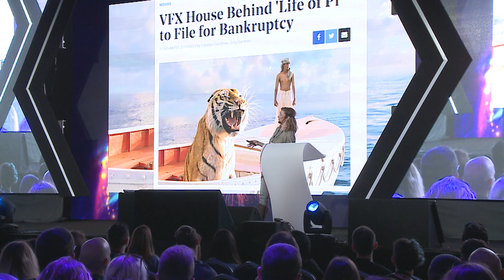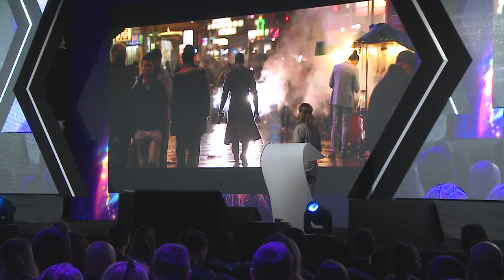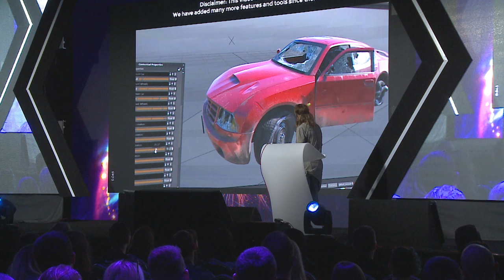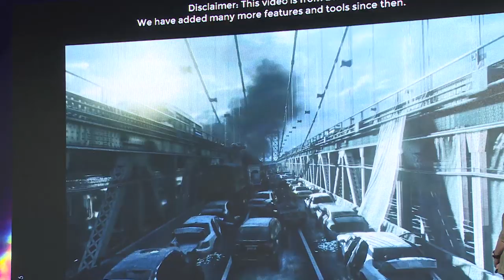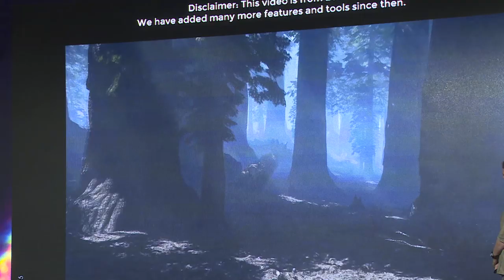Sonja Christoph — Switching lanes: From movies and blockbuster VFX to triple-A games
Sonja’s non-linear career path has taken her from assistant director in Hollywood to generalist at ILM and then to environment artist at Massive Entertainment on The Division 2. During her Total Chaos 2019 talk she shares some of the lessons and skills which have helped her work at some of the industry’s biggest studios.

Speaker: Sonja Christoph, Massive Entertainment